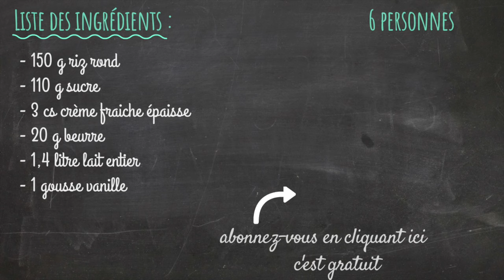COMMENT FAIRE LE RIZ PILAF #195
Bonjour à tous, aujourd'hui je vous propose notre recette de RIZ PILAF, une de nos recettes préférées qu'on fait souvent à la maison :-) c'est délicieux et ça change du riz "classique" à l'eau !
Suivez moi pour la recette A LA LOUPE CUISINE :

Liste des ingrédients pour 4 à 6 personnes :
- 400 g riz long
- 600 g eau (60 cl)
- 2 cubes bouillon de poule
- 2 feuilles de laurier
- 30 g beurre demi-sel
- 3 cs huile d'olive
- 2 oignons

La recette A LA LOUPE (pas à pas)
1. Eplucher les oignons et les couper en petits morceaux
2. Préparer le bouillon : dans une casserole faire chauffer l'eau avec les bouillons
3. Dans une poêle, faire chauffer l'huile et le beurre
4. Ajouter les oignons en morceaux et laisser cuire à feu moyen environ 5 minutes, en remuant régulièrement
5. Ajouter le riz, bien mélanger pour enrober le riz de matière grasse, cuire 5 à 7 minutes à feu moyen/fort, jusqu'à ce qu'il colore légèrement.
6. Ajouter le bouillon chaud, mélanger, ajouter les feuilles de laurier, couvrir et laisser cuire à tout petit feu pendant 15 à 20 minutes
7. Régalez vous !

J'espère que cette recette vous plaira autant qu'à nous et qu'elle deviendra un de vos "classiques"
Je vous souhaite un excellent appétit et vous dis à la semaine prochaine pour une nouvelle recette sur A LA LOUPE CUISINE !